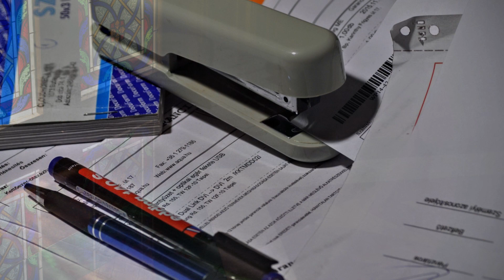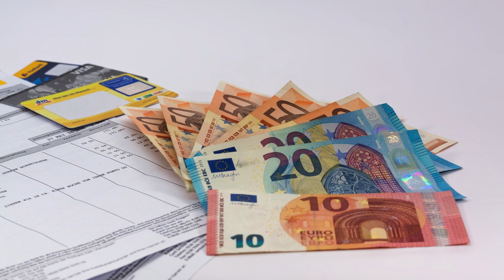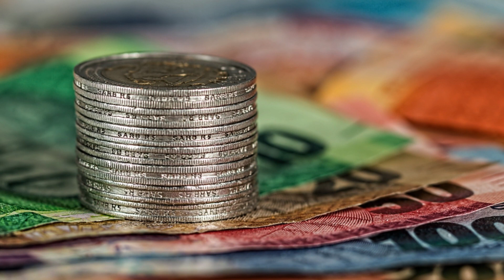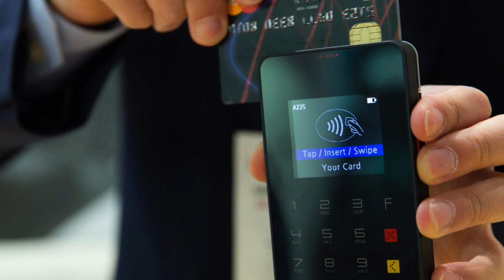Misterios depósito bancario | Intercesión de Doña Lucilia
Sandra Aparecida, de São Paulo, Brasil, relata un favor que obtuvo en un momento por el que pasaba grandes dificultades económicas.